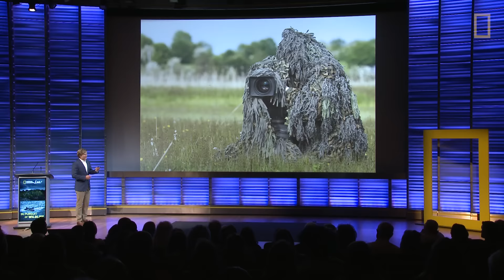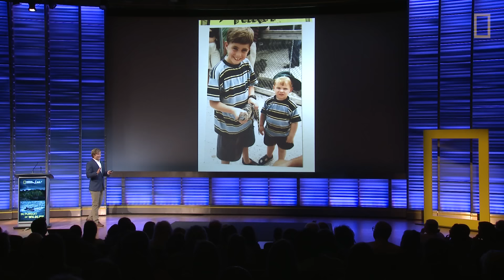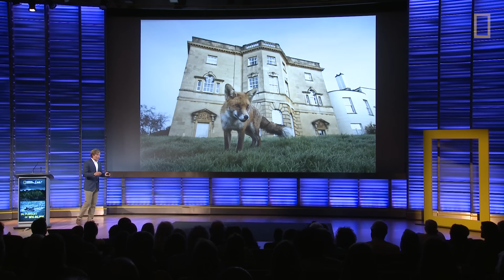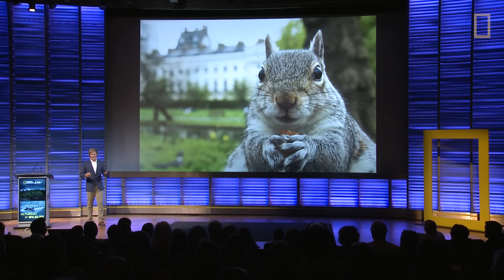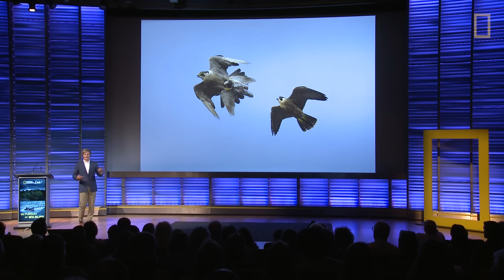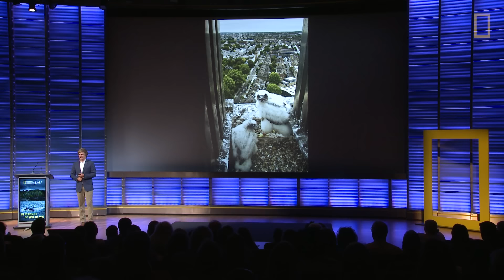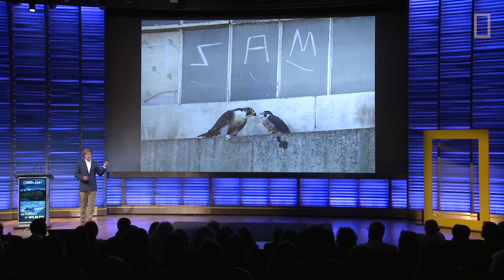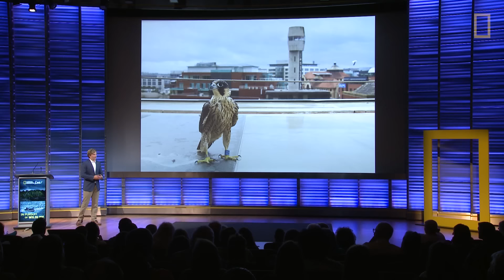Adventures in Photographing England's Urban Wildlife | Nat Geo Live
Wildlife cameraman Bertie Gregory takes the stage to share stories about his adventures photographing urban-jungle wildlife in England.

As a kid, wildlife cameraman Bertie Gregory preferred to spend his time looking at wildlife through his camera lens and learning how to get close to different animal species. When he was 17 years old, he got his first big break as a photographer when he was asked to photograph urban wildlife in Britain as a part of the 2020Vision project. Initially disappointed in his assignment and wishing he could photograph "more exciting" wildlife, Gregory soon realized that you can have a wildlife experience in the city that is just as exciting as anywhere else. He takes the stage to share his love for peregrine falcons and stories from his time photographing animals in the urban jungle.

PRODUCER: Hilary Hudson
EDITOR: Adam Lee
TECHNICAL DIRECTOR: John McDonald
SERIES PRODUCER: Chris Mattle
ADDITIONAL PHOTO: Ocean Simone Shine